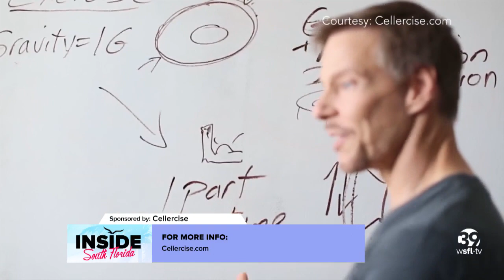Bounce yourself healthy with new trampoline exercise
We all had so much fun jumping on trampolines as kids, but now we can use them to get fit and healthy. Cellercise® technology can have a great impact on your health in just 10 minutes a day.

Dave Hall, the creator of the Cellerciser®, says he's been bouncing for 30 years and isn't stopping anytime soon. This technique works out every part of your body without the use of weights or extra-long workouts. It even helps with digestion by pushing on your soft organs.

Hall says that for 10 minutes a day, you can get more results than you would with other exercises. The Cellercise® allows you to work out your entire body, and everything inside of it, without a jarring impact that can be damaging.